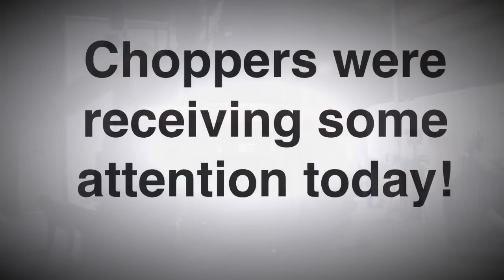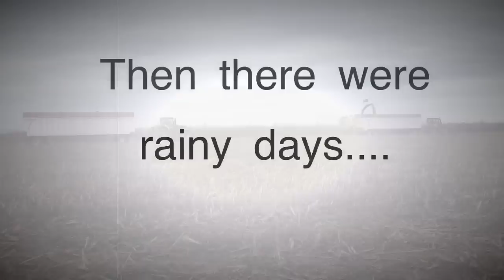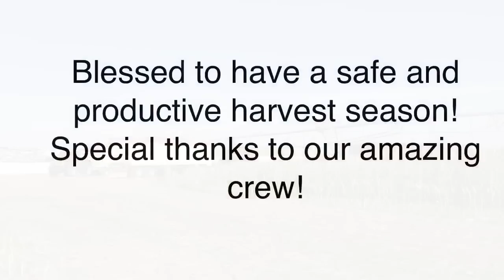Lindel Farms fall silage 2015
Corn and Sorghum silage chopping in the Texas Panhandle.